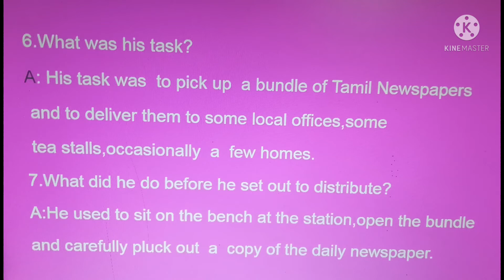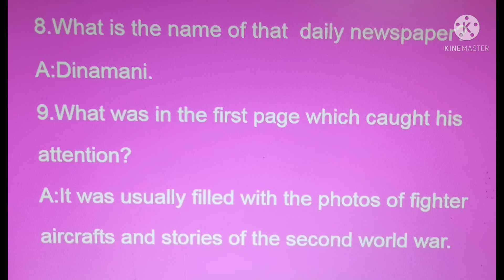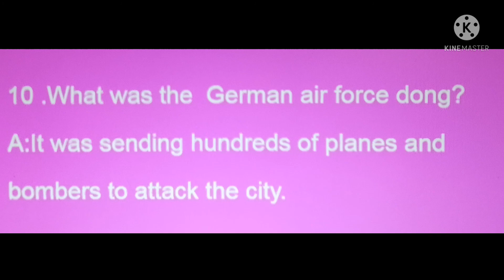The Turning Point-7th class-passage question & answers-by slbynaenglish